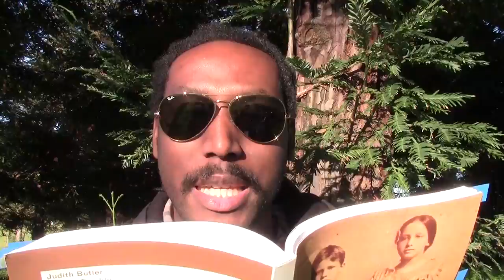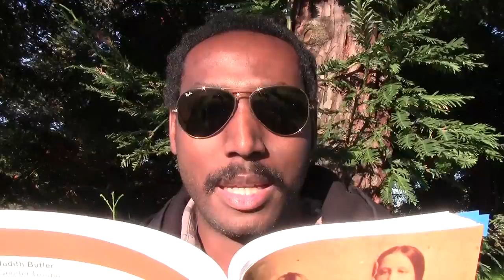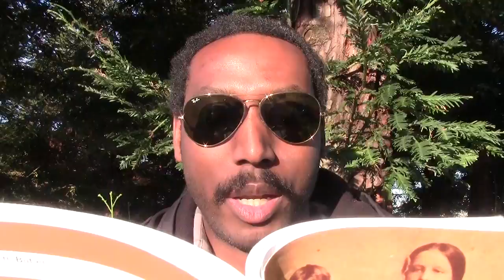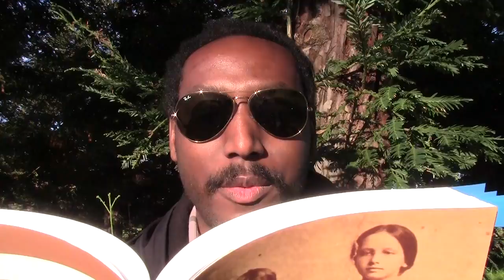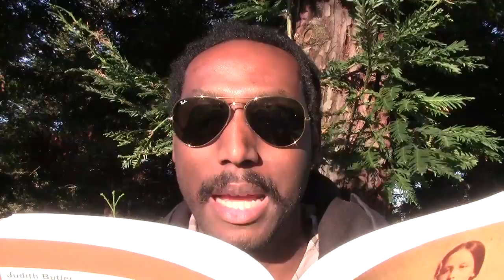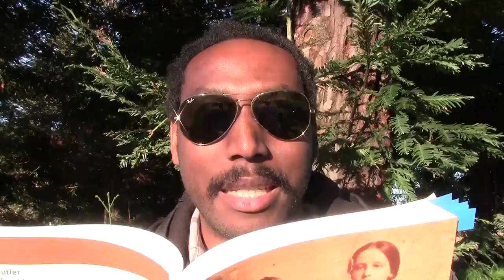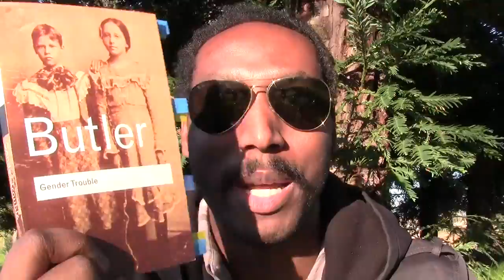Gender Trouble by Judith Butler | Book Discourse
How are our identities constructed? What determines who we actually are? Is it possible to define ourselves? Philosopher, Judith Butler, argues that gender, a significant identifier, is defined through improvised performance rather any kind of identity construct. What does this say about identity and more so, what does this say about reality? Let's discuss.